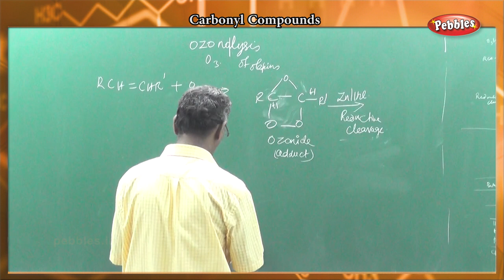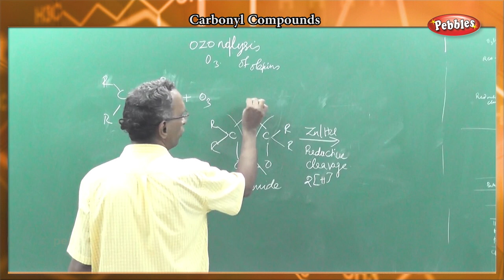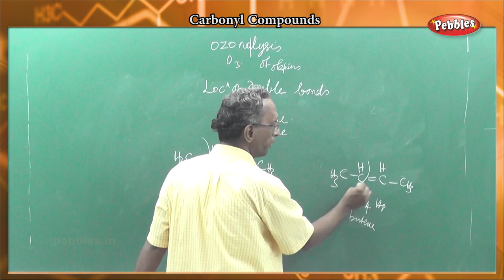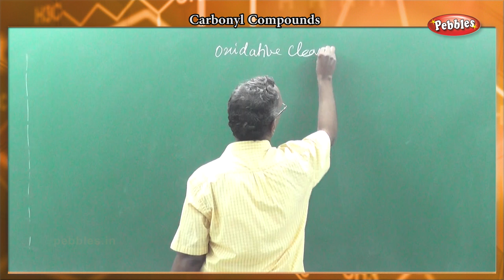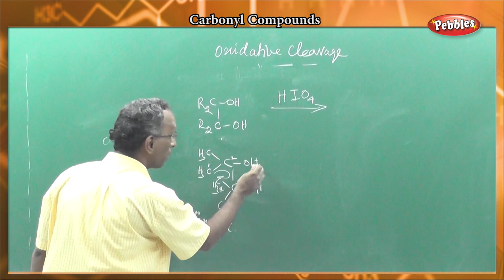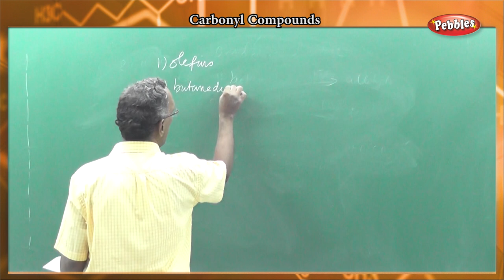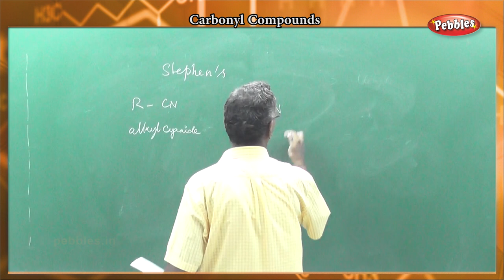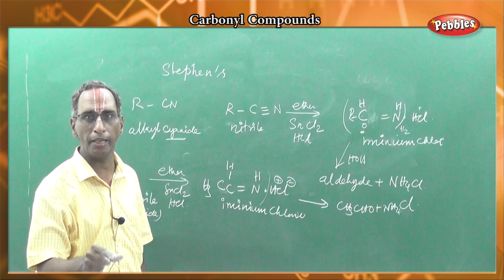Organic Chemistry - Carbonyl Compounds - ALDEHYDES AND KETONES Preparation- Part 2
Organic Chemistry  -  Carbonyl Compounds -   General Methods of Preparation of Ketones & Aldehydes - by Ozonolysis
( L18_D_04)

Preparation of Ketones & Aldehydes  by Ozonolysis
Ozone forms addition product with olefin called ozonide, which on
reductive cleavage gives aldehyde or ketone.

Preparation of Ketones & Aldehydes  by Oxidative cleavage
By the oxidative cleavage of 1, 2-diols using periodic acid.
C–C bond in 1,2-diols is cleaved by periodic acid

Preparation of Ketones & Aldehydes  by Hydration of Alkynes
By the hydration of alkynes in 42% sulphuric acid containing HgSO4 as
a catalyst. Acetaldehyde is obtained when acetylene is used. Acetone is
obtained using propyne.

Preparation of Ketones & Aldehydes  by Stephen’s reaction :
Aldehyde can be prepared by Stephen’s reaction, by the reduction of
alkyl cyanide dissolved in ether with Stannous chloride and hydrochloric
acid.